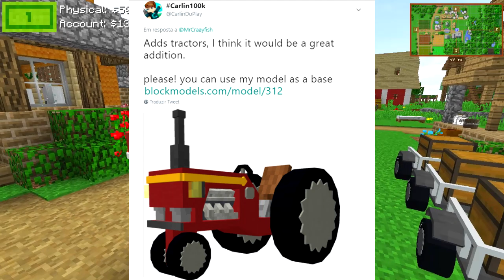TRATOR AUTOMÁTICO PARA PLANTAÇÃO! / Fazendinha Automática #62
✅ Sugestões de series

🎵 Música 🎵